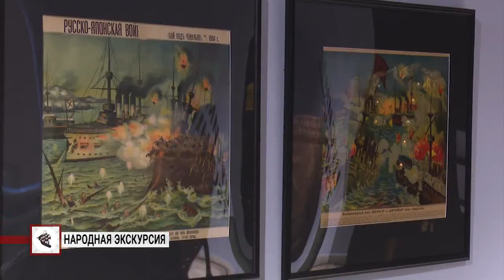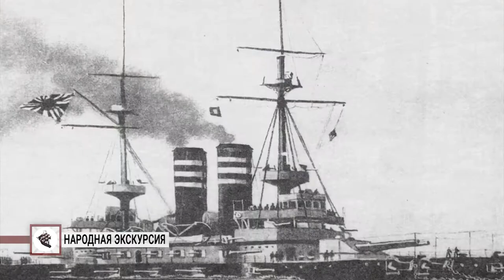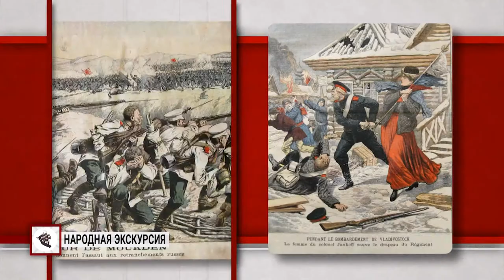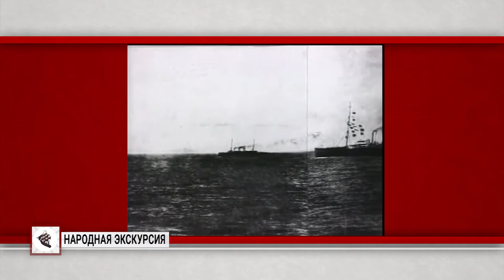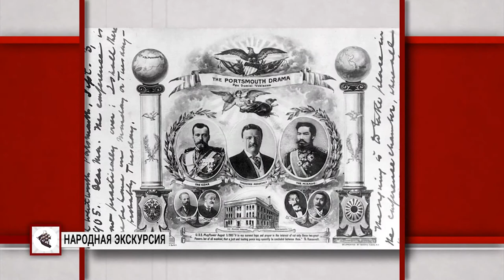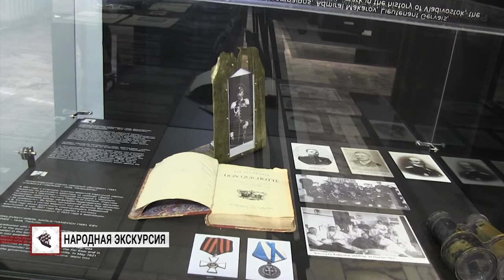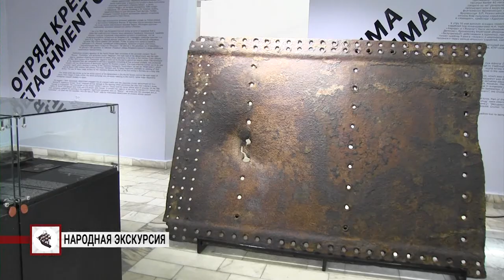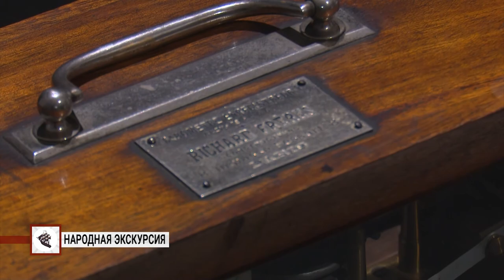РУССКО-ЯПОНСКАЯ ВОЙНА. 16 МАЯ 2018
КОРАБЛИ И ЛЮДИ. ЭПОХА КОЛОНИАЛЬНОГО ПЕРЕДЕЛА МИРА ВО ВЛАДИВОСТОКЕ. ЯПОНСКИЕ ШПИОНЫ. ВЕЛИКАЯ ТРАГЕДИЯ НАРОДОВ. ИСЧЕЗНУВШИЕ ИМПЕРИИ